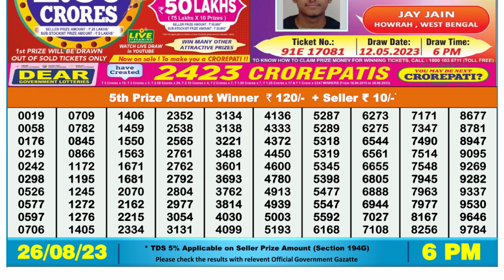Nagaland Lottery Sambad Live 6pm 26.08.23